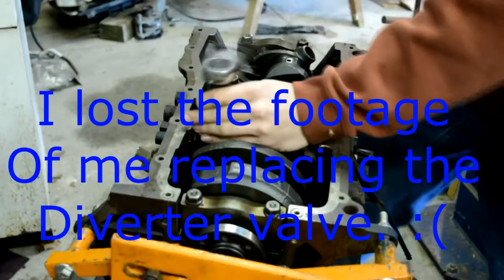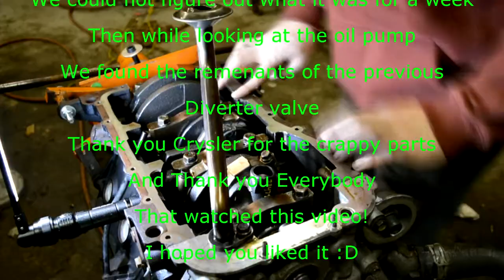Mysterious Jeep Knock Fixed! Part 2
It's here, it's here! the Jeep has returned and now. You get to see the guts. In this video I am removing the crank and the oil pump and replacing those both as well as the rod bearings and the shaft bearings. This is not a tutorial up until the point that prof. Michael starts to speak.

If you have any questions on what we did (or didn't do) in this video please ask in the comments below and I will answer when I have the time and answer.

Don't forget to clock your piston rings. And make sure you get some help if you can!